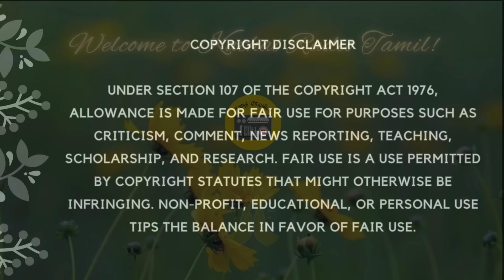சறுக்கிய குதிரை | Tamil Family Story | Tamil Audiobook | Kathai Radio Tamil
திரு. ஆதவன் அவர்கள் எழுதிய அருமையான சிறுகதை.

Sarukkiya Kudhiraigal Nondum, Tamil family story@kathairadiotamil .

Hi friends, thanks for visiting Kathai Radio Tamil. Here in our Tamil story reading channel, you can listen to Tamil short stories, Tamil novels and some historical Novels from legendary Tamil writers like Kalki, Na. Parthasarathy, ku. Alagirisamy, R. Chudamani, Ki. Va. Jagannathan, Su. Samuthiram and many more. Thanks.